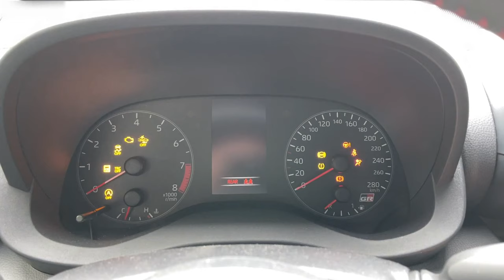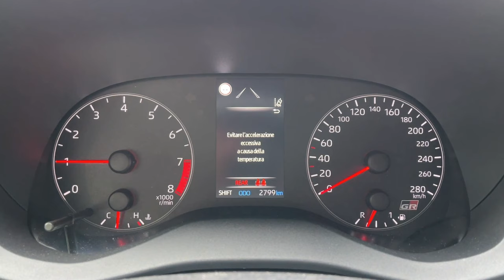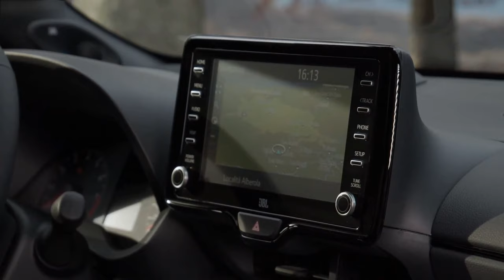SULLA NEVE CON LA TOYOTA YARIS GR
RINGRAZIO IL CONCESSIONARIO OLIVIERO PER LA VETTURA.

È ormai un anno che non ho una macchina, sarà questa la mia prossima macchina?

Attrezzatura video:
iPhone 12 Pro Max
DJI Osmo Pocket
Sony RX100 Mk5
Sony Action Cam
GoPro Hero 6
Xiaomi Action Cam
Supporto Ventosa
Registratore audio